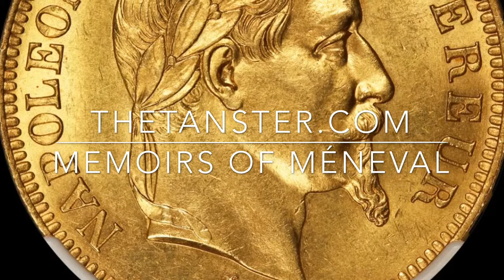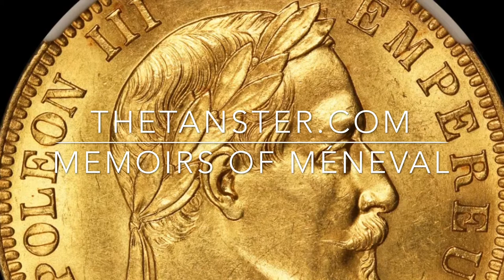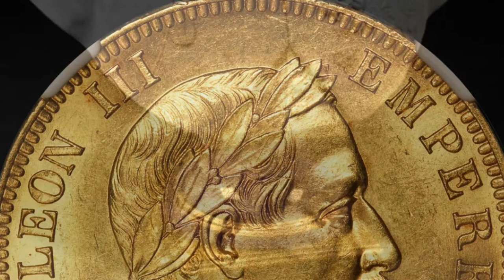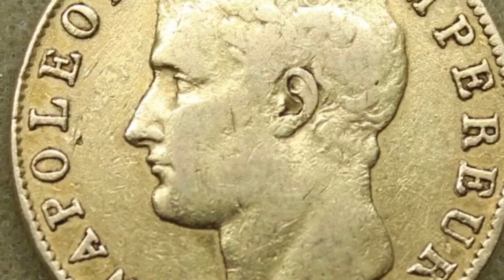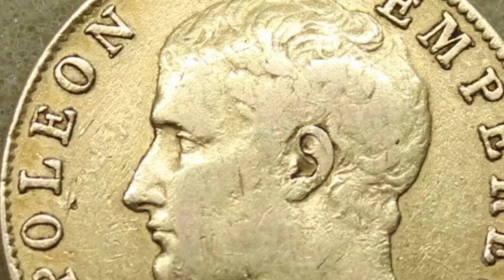Memoirs of Méneval about Napoleon, 1070-1080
Marie Louise freaks out as a result of inhumane treatment.